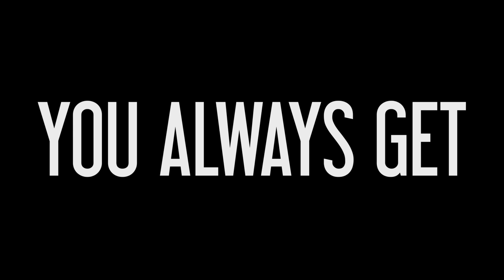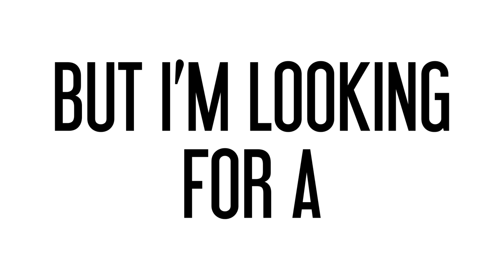Miles Kane - Give Up (Lyric Video)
Lyric video for 'Give Up' by Miles Kane

From the new album Don't Forget Who You Are – out now

Music video by Miles Kane performing Give Up. (c) 2013 Sony Music Entertainment UK Limited